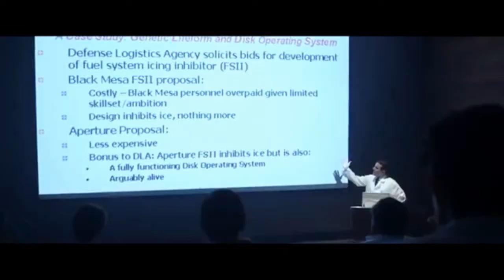Короткометражные фильмы по играм Valve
Любите фильмы? А игры? В этом видео я решил объединить это и посмотреть как получится, может разовьём формат.) В этом видео вы узнаете о короткометражных фильмах по играм компании Valve.